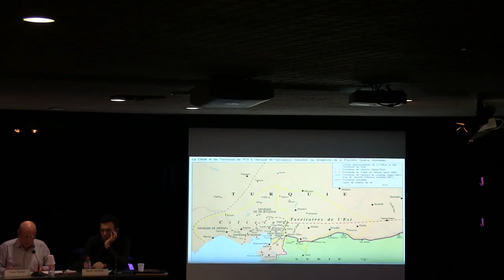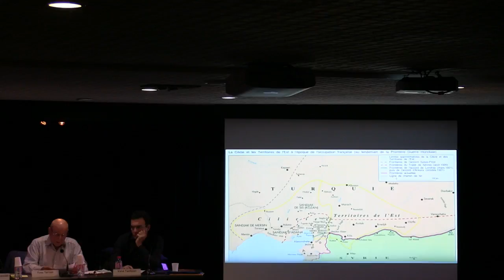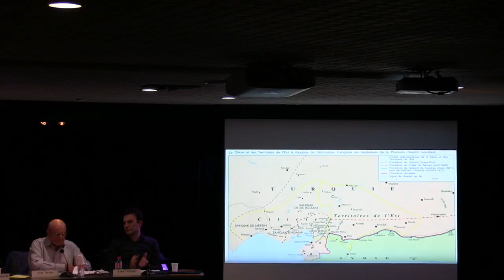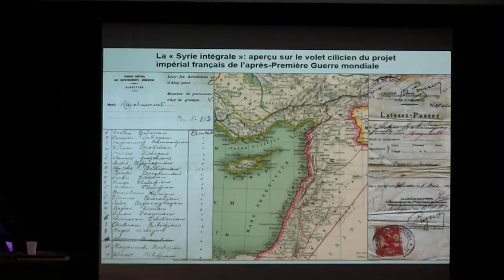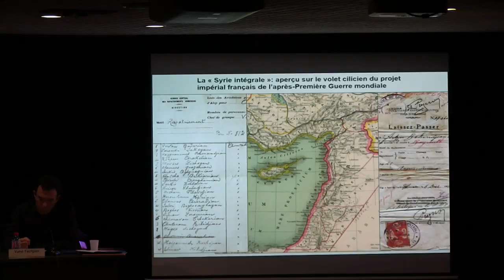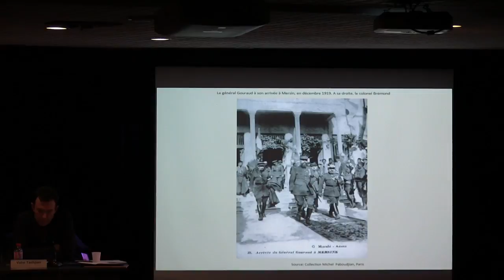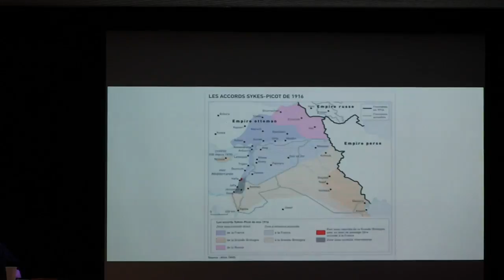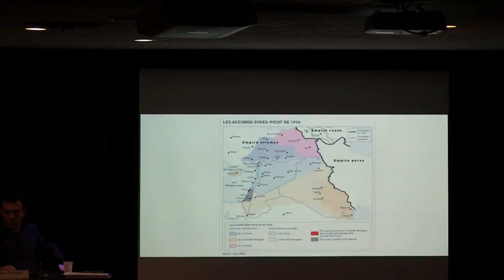Colloque international 9 novembre - session 1 (après midi)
A l'OCCASION DU CENTENAIRE DE LA REPUBLIQUE d'ARMENIE ET DE LA FIN DE
LA GRANDE GUERRE
Nous avons le plaisir de vous informer de la tenue à Lyon, les 9 et 10
novembre prochains, d'un colloque international,  intitulé
"CENT ANS APRES LE FRONT DE L'EST
L'ARMENIE ET LE LEVANT ENTRE GUERRES ET PAIX"
Ces journées  réuniront une vingtaine d'éminents spécialistes venus de
France, d'Arménie, d'Allemagne, d'Angleterre, de Suisse et des Etats
Unis, et qui examineront en présence du public, le Front d'Orient qui
a vu les destins de l'Arménie et de la France se rencontrer à la fin
de la Première Guerre Mondiale,  à travers :
- la LEGION ARMENIENNE dans l'armée française et l'abandon de la Cilicie,
- LES PROLONGEMENTS DES MANDATS DE LA FRANCE AU PROCHE ORIENT
- L'INDEPENDANCE, LA FONDATION DE L'ETAT ARMENIEN en 1918, et
- LA CONFERENCE DE PAIX DE PARIS

LE COLLOQUE SE DEROULERA:
- le vendredi 9 novembre à l'amphi de la BIBLIOTHÈQUE MUNICIPALE de
LYON, 30 boulevard Vivier Merle, Lyon 3e
et
- le samedi 10 novembre, à l'amphi Jean-Paul II de l'UNIVERSITE
CATHOLIQUE DE LYON, 23 Place Carnot, Lyon 2e
Il est organisé en partenariat avec la Fondation L.& N. BULLUKIAN et
le Centre COVCAS, dans le cadre des manifestations de LYON CENTENAIRE
DE LA PAIX.